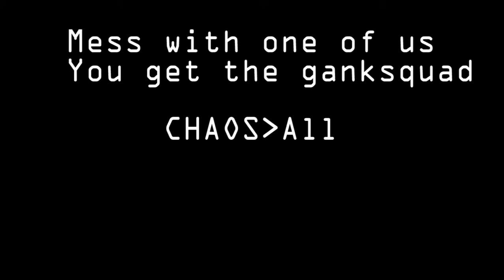SWGEMU Reckoning Reverse Gank